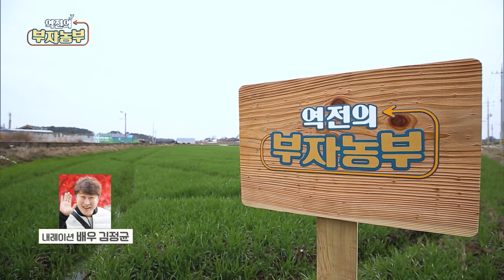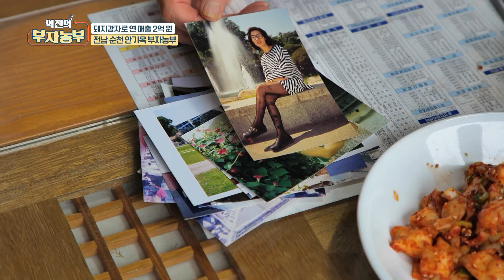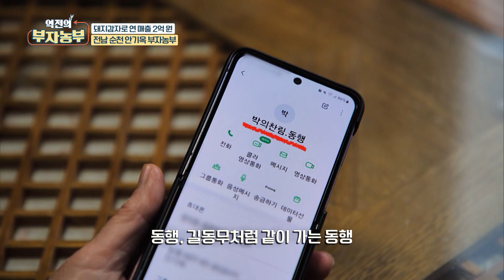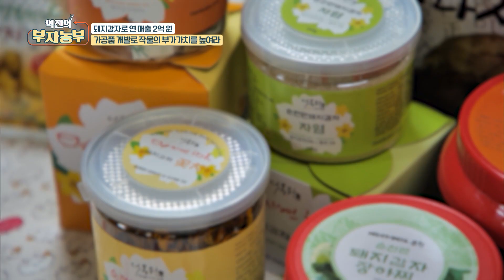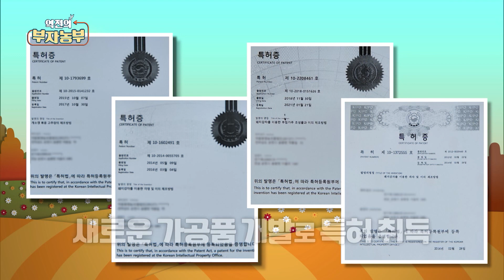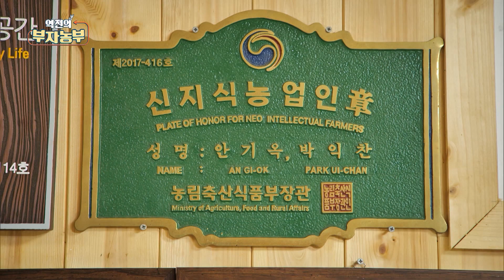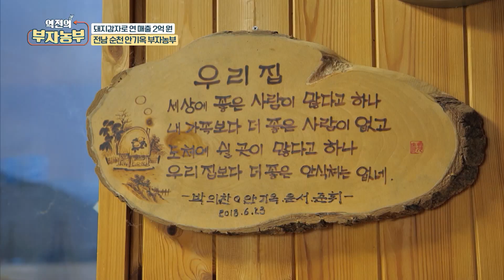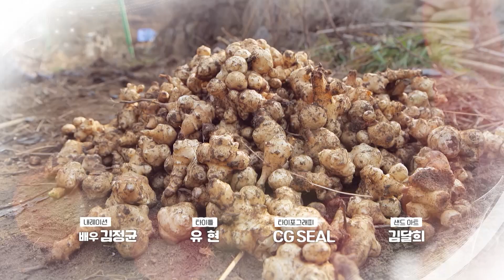[역전의부자농부 228회] 돼지감자로 연 매출 2억 원! 전남 순천 안기옥 부자농부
서울 토박이였던 안기옥 부자농부는 귀농 후 농사를 지었으나
3번의 실패를 겪었다고 합니다. 그러나 3전 4기로 도전한 끝에
돼지감자 농사를 성공하며 재기에 성공!

부자농부는 유기농으로 돼지감자를 재배하며
돼지감자와 관련한 특허도 가지고 있는데요,
처음부터 ‘과자’를 만들기 위해 돼지감자를 선택했을 정도로
돼지감자 2차 가공에 집중하고 있으며,
직거래를 적극적으로 활용해서
직거래 및 온라인 판매로만 연 매출 1억을 달성하였습니다.

또한 아내는 대표로, 남편은 실무자로 분업을 해서
가족이 함께 완벽한 팀워크로 함께 일하는데요
남의 손을 빌리는 것보다 부부가 분업해 일하는 게 성공의 비결!
세무공무원 출신인 남편이 재무와 돼지감자 생산을 담당하고 아내가 상품 개발과 영업을 담당한다고 합니다.

돼지감자로 연 매출 2억 원을 달성하며 부자가 된
안기옥 부자농부의 이야기를 만나봅니다!